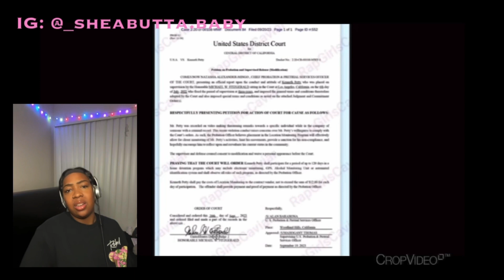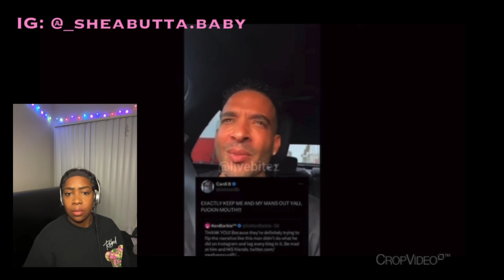The Downfall of Nicki Minaj in a nutshell | Reaction